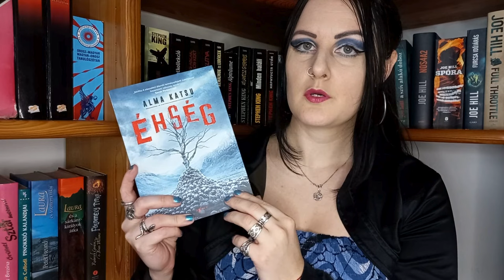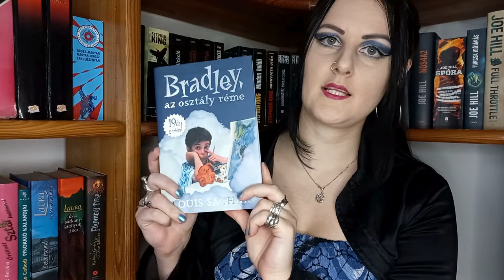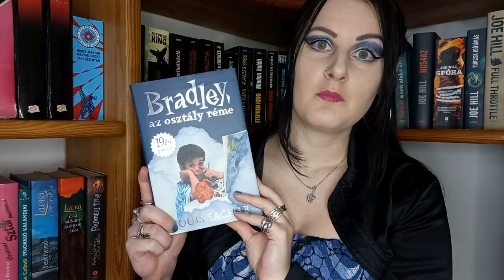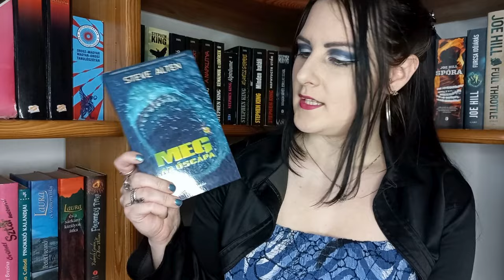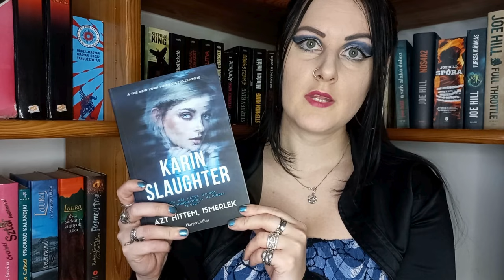Kék borítós könyveim | Könyvespolcom lakói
A mai videóban 6 kék borítós könyvet mutatok be nektek, 3-at már olvastam, 3-at pedig még nem.

A Bradley-ről sem a blogon, sem a Molyon nem írtam értékelést; amikor ezt olvastam, a blog nem létezett, és talán még a Moly sem.